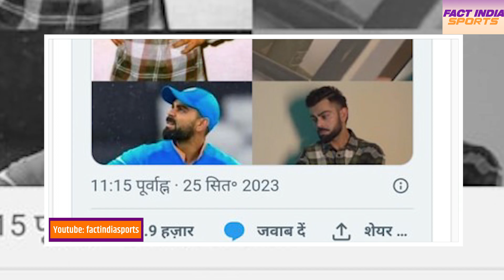Virat Kohli Viral photo : Virat की बचपन वाली फोटो हुई वायरल | INDvsAUS 2023 | Fact India Sports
Anchor: Bharti Jha
Video Editor: Saumya Singh
CameraPerson: Yogendra Singh

About fact India Sports: Fact India Sports This channel will tell you all the facts, news, information related to sports. Whatever new update will be related to sports, the latest information will reach you soon. When we get a chance, we will also show you the interviews of our players. The story of all the gems of cricket, Football, kabaddi of India will reach you.

Fact India Sports